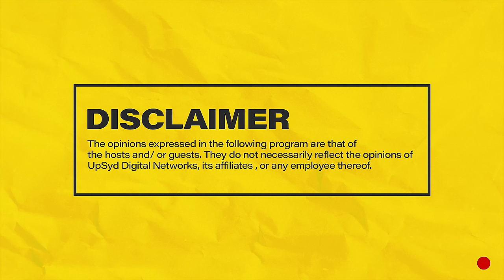MIC CHEQUE PODCAST | Episode 87 | Tattoo ya mabega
Join Chaxy, Mariah and Mwass on episode 87 of MicChequePodcast as they discuss most Googled African countries by other countries, Namibia, Tory Lane sentenced to 10 years in prison for shooting Megan The Stallion, Uasin Gishu student Mercy Taurus confronts her leaders, Nyashinski sued over Tecno Camon deal, Worldbank suspends financing in Uganda & Museveni claps back, Ethiopia, the Fabolous show, social media star Lil Tay, Huddah claims no woman is ever single PLUS MORE!
Hosts: Chaxy, Mariah and Mwass
Producer: Chaxy
Camera: Denis Barasa
Camera Assistant: George Ngiigi
Audio: Ernest Oguna
Editing: Denis Barasa
Set : Raidon Angalwa